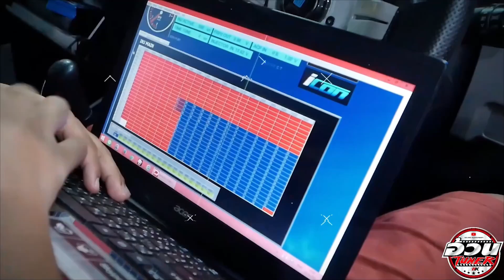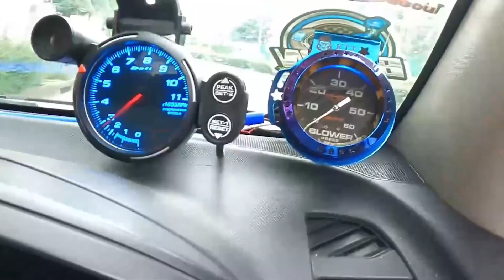Ep3 มาแล้วโบไม่พังแต่เกียร์พัง เจ้าของตีนหนักมาก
ใส่โบไปวันแรก 9,900 เบริ์นยางหมดไปเป็นคู่ 555
สุดจริง ครูเต้ย ฝากติดตามด้วย คิดว่าจะมีEp4ไหม
คลิปนี้ (เพื่อความบันเทิง) เท่านั้น